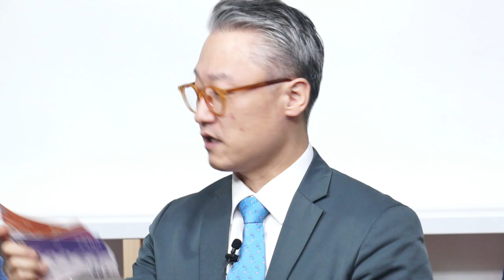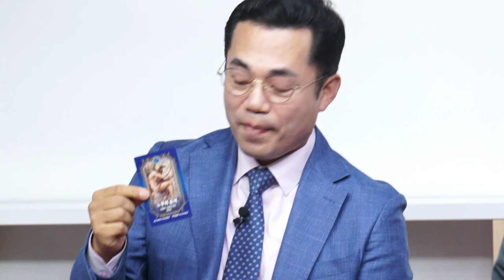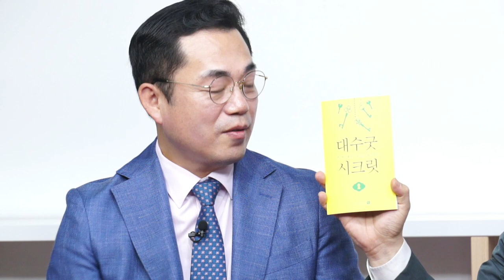쉽게 말하면 쉽게 설득된다 영업의 신 138회 손보출신 법인영업의 달인 조대수 대표님 1부